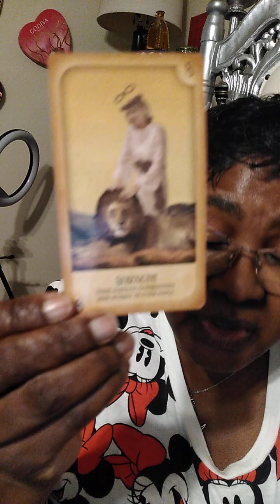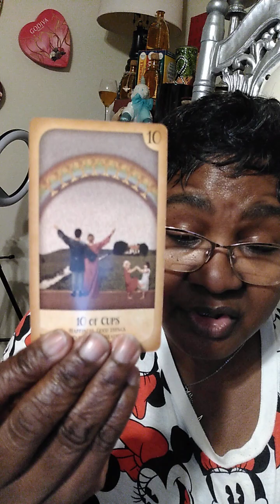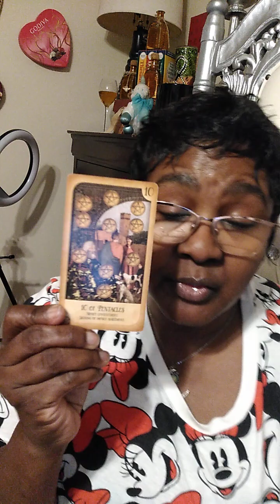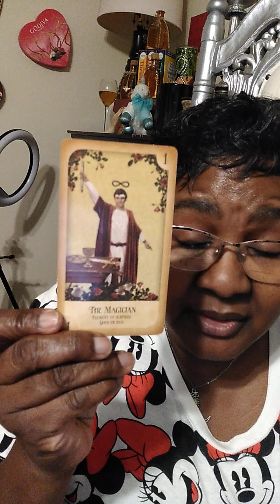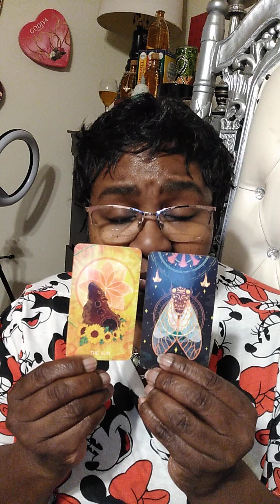Morning Message: Sagittarius "Blessing upon blessings" CONGRATULATIONS 💥💥🥳🥳🥳🍹🍸😍🥰